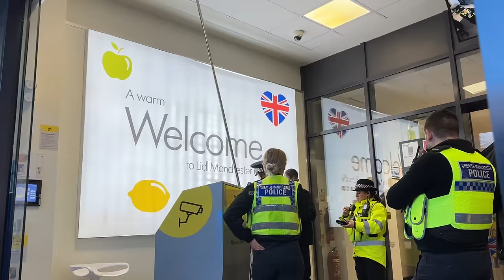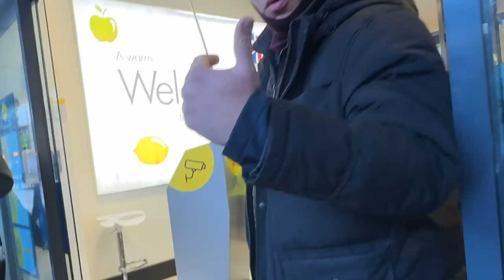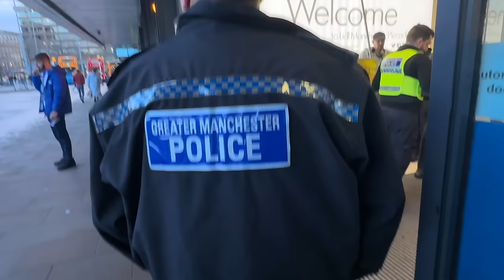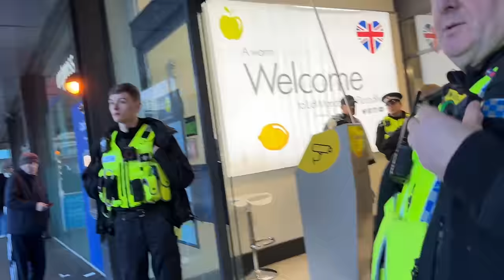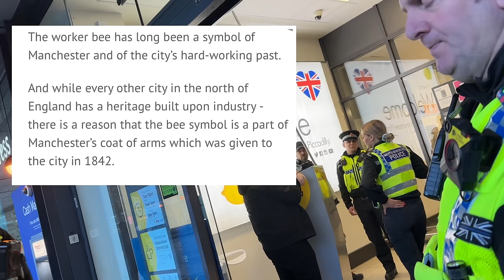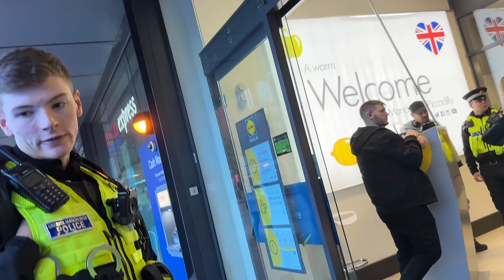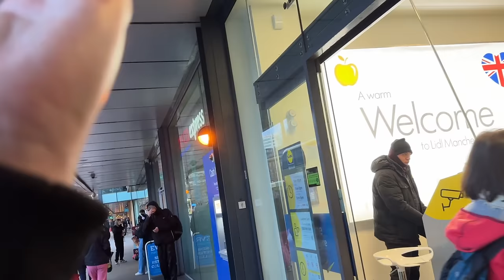The Six Bumblebees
This video was partly recoreded and edited by AB Junior